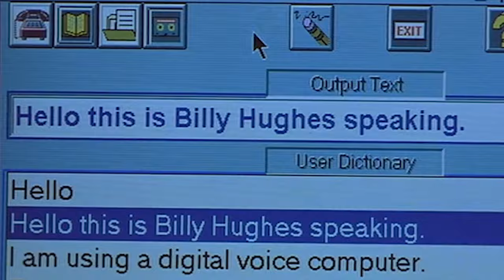Mute Witness (1995) | THE CHERRY PICKER Episode 105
🤐 This week we are chatting about the little known classic, Mute Witness, and how not enough horror films can tap into a well-executed world of atmosphere and intrigue. Join us as we obsess over the details of suspenseful filmmaking, and why this movie stands out despite its many shortcomings. We'll also nominate which characters we think were most deserving of death, so be sure to stick around til the end of the episode.

THE CHERRY PICKER SOCIAL MEDIA LINKS

ZACK'S SOCIAL MEDIA LINKS

EDDIE'S SOCIAL MEDIA LINKS

CREDITS

Video Editing by:
Boy Cried Wolf